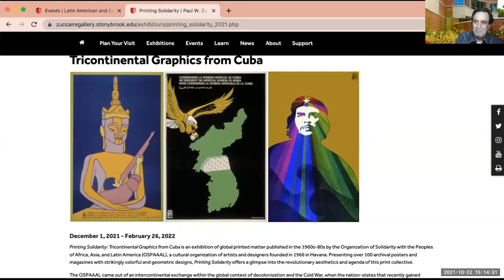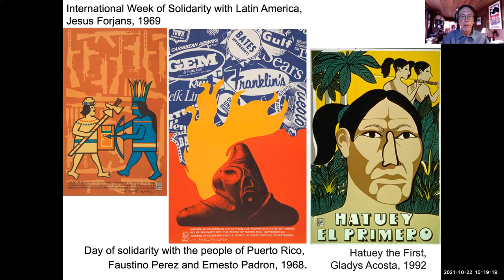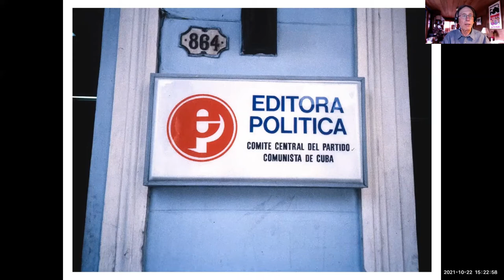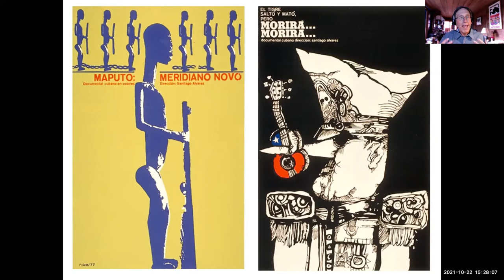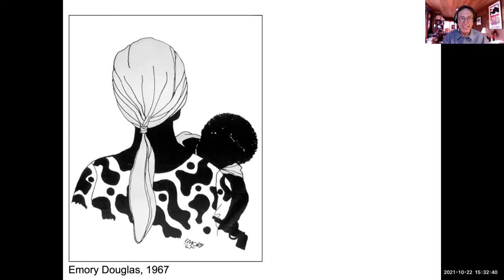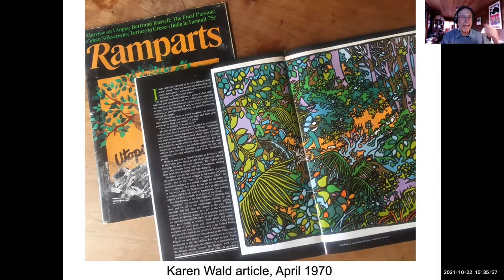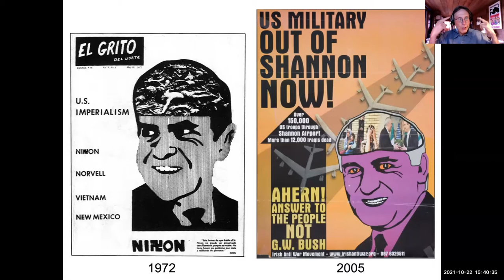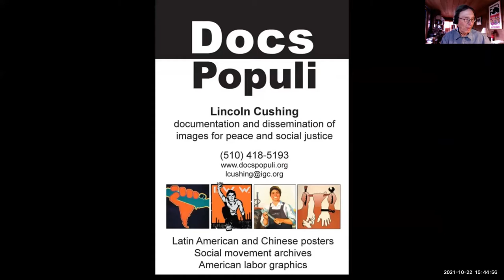"Cuban Poster Art and the Spirit of Revolution" by Lincoln Cushing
Lecture by Lincoln Cushing, Artist, Archivist and Authorartist, archivist and author - "Cuban Poster Art and the Spirit of Revolution".

Cuban posters from the 1960s through the 1980s were remarkably powerful and sophisticated examples of propaganda, but they were not created in a vacuum. This slideshow talk reveals what made Cuban posters so special and by examining the dynamic interplay between artists and publishers in Cuba and the United States. In a pre-Internet era when the term “intersectionality” did not even exist, graphic communicators and community activists of all ethnicities and genders collaborated to defeat their common enemies – imperialism, colonialism, racism, sexism, and capitalism.

Lincoln Cushing has at various times been a printer, artist, archivist, author, and academic librarian. Since the 1980s, he is committed to documenting, cataloging, and disseminating oppositional political culture of the late 20th century. His books include Revolucion! Cuban Poster Art (2003), Visions of Peace & Justice: 30 Years of Political Posters from the Archives of Inkworks Press (2007), Chinese Posters: Art from the Great Proletarian Cultural Revolution, (2007), and Agitate! Educate! Organize! - American Labor Posters (2009). He curated the 2012 exhibition All Of Us Or None — Poster Art of the San Francisco Bay Area at the Oakland Museum of California and is the author of its catalog.